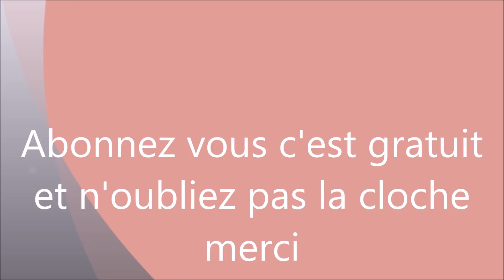COMMENT PURIFIER SON AURA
On a besoin : la noix de coco et l'eau
Mon